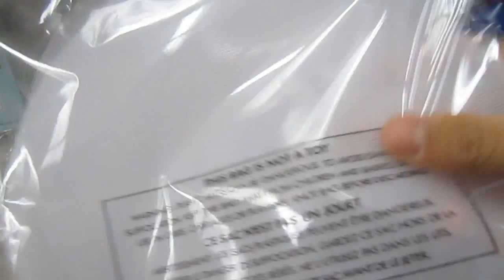The Dollar Store (Vlog #84)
Visit your local dollar store to get cheap stuff today.

I'm hosting these events listed below, I hope you guys can come out!

AMERASIA FILM FESTIVAL KPOP! - Montreal, March 10th

RAISE UP: Let Your Adventure Begin 2012 - Montreal, March 11th

Don't forget to watch my latest video on my entertainment channel!

You should buy my new shirts! :)